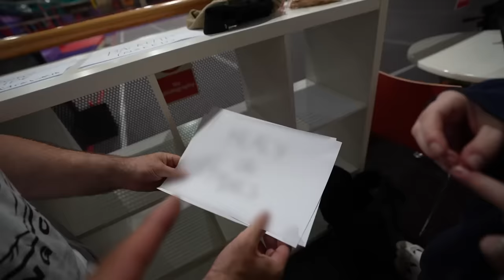Gymnastics Roulette. 50/50 Challenge ft Olympic Gymnasts